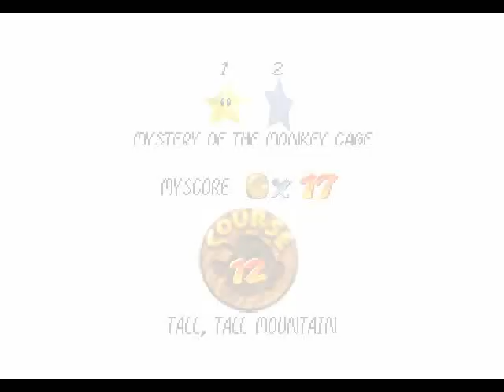Let's Play Super Mario 64 - Part #23: Show that Monkey Who's Boss!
This level involves a considerable amount of climbing.